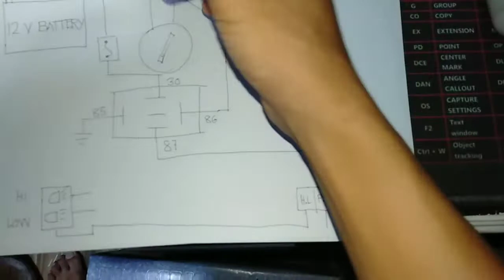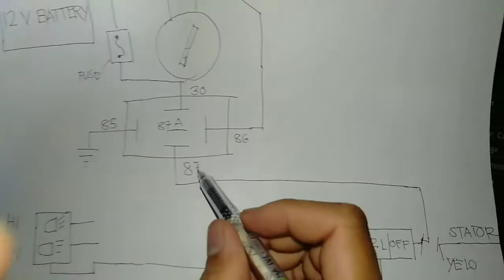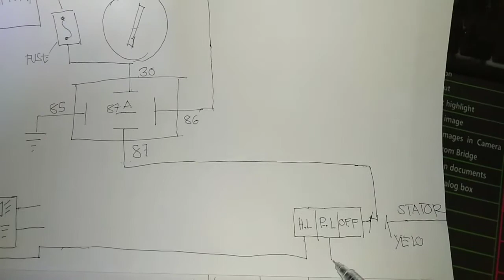PAANO MAG KABIT NG RELAY SA HEADLIGHT NG MIO SPORTY, MIO SOULTY, MIO i 125 etc, ONE RELAY SET UP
Sa videong ito ibinahagi ko sa inyo ang kaalaman o teknik kung paano maglagay ng relay sa headlight,

Sundin mo lamang ang video at siguradong tanggal kurap ang headlight ng motor mo,

One relay Set up,

Master Moto Basic